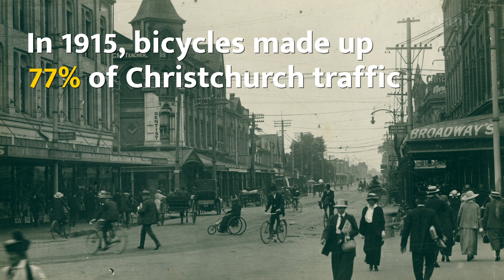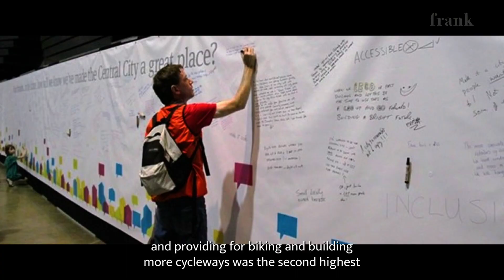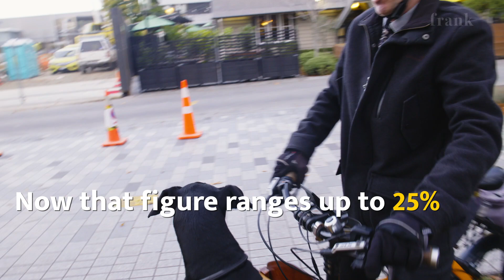Back to the Cyclopolis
“Build it and they will come” – it is a cycleways mantra, says Ministry of Transport chief science advisor Simon Kingham, “and that has been shown here in Christchurch. We are transforming the city.”

Over halfway through a planned 101-kilometre cycleway network, Ōtautahi Christchurch can now reclaim its former title of “Cyclopolis”, the cycling city.

Despite a dip during Covid lockdown, the city has seen a 30% increase in cycling in the city over the last five years – measured across designated cycleways, this figures reaches 40 percent.

A recent Waka Kotahi study of the country’s six largest cities found Christchurch to have the highest level of cycling.

“It’s a real success story,” Kingham tells Frank Film.

It is also an old story.

In 1915, bicycles made up 77% of Christchurch traffic – for a dozen years it even boasted its own Bicycle Band, with pedalling trombonists, trumpeters and drummers – so earning the city the “Cyclopolis” tag.

Cars at this time accounted for just 3% of road traffic. By the 1950s, bikes and cars shared the road equally. By the 2000s, the car was king.

In 2018, just over three-quarters of people in Christchurch commuted by car. Only 5% went to work by bike.
Now, despite the recent furore over a temporary, car-lane narrowing cycleway opposite Hagley Park, cyclists numbers are moving up again.

John Lieswyn, director of transportation consultancy Viastrada, is not surprised. When the Christchurch City Council ran its hugely popular public engagement programme Share an Idea after the 2011 earthquake, he says, bicycle-friendly streets and more cycleways were the second highest ranked item requested by respondents.

Since then, an increase in designated cycleways has seen not only more people taking to pedal power, but also a wider range of cyclists across age and gender. “When you have few people cycling, the portion of women is much lower,” says Kingham. “The more people you get cycling, you get more women. That is partly about the perception of danger and the fear of cycling.”

Outside peak travel times, a growing number of recreational cyclists are now taking to the designated cycleways,

At 84, Emily is a regular cyclist. “If I want to go north or south, I can get on a cycleway and feel safe. It keeps you active, you’re out in the fresh air, you are enjoying nature – what more could you want?”

The proportion of e-bikes on the road has also increased – from 4% of all bikes in 2017 to 25% today.

This year Toha Kai, a Christchurch community organisation delivering locally produced organic food to low income households, replaced its delivery van with two cargo e-trikes. As co-founder Michael Reynolds tells Frank Film producer Gerard Smyth, it is a win for the environment and a boon for efficiency. Even with 21 boxes of fresh veges on board, “I can get up to 20 k’s an hour in less than a second. And that was on the lower setting – I haven’t dared go up to setting five yet.”

Lieswyn too is upgrading his wheels. He has just replaced his 10-year old Danish electric cargo bike with a new Riese & Müller e-bike – dual battery, belt-drive, full suspension, even a rain cover for Indi the dog.

Not only do we have a climate change emergency, he says, “but countries that have a higher mode-share of biking are happier countries.”

This comment is backed up by a 2019 study by researchers from the University of Minnesota and Northwest University in China – for commuters, they concluded, cycling, is “the happiest mode of transport”.

Kingham agrees. To get to work, he cycles nine and a half kilometres across town to the university in Ilam – riding along designated cycleways, through Hagley Park and across Deans Bush for a 25-minute commute.

“I honestly believe my mental health has improved by cycling,” he says. “I’ve driven a couple of times to work recently and I felt quite stressed. I cycle and I feel great – it really enhances my wellbeing, I’ve no doubt about it.

 “I haven’t missed a (traffic) light yet but it’s going to come because of so many cyclists. What a wonderful problem to have.”

Producer/Director/Cameraman/Interviewer: Gerard Smyth
Editor: Oliver Dawe
Researcher: Erina Ellis
Writer: Sally Blundell
Production Manager: Jo Ffitch
Sound Design/Mix: Chris Sinclair

Stuff Ltd